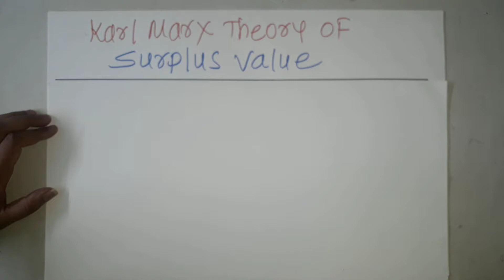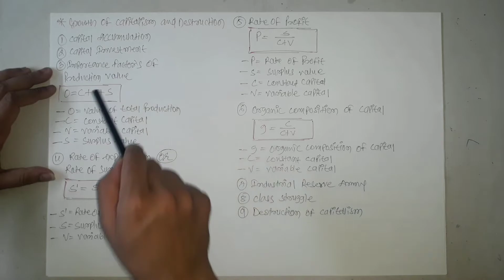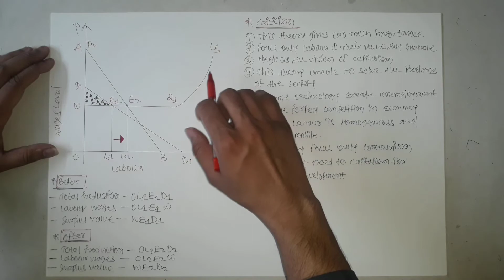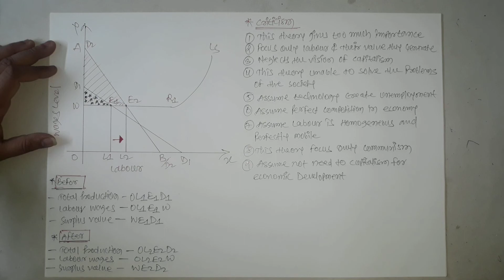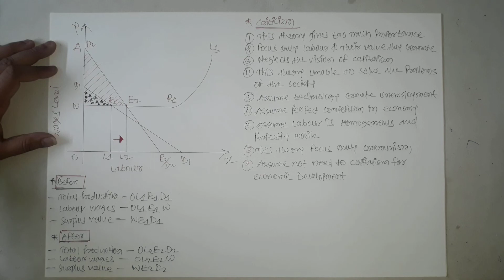Karl Marx Theory of Surplus Value (Part-2) in hindi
# Karl Marx Theory of Surplus Value
# Marx Theory of Surplus Value
# Marxian Concept of Surplus Value

In Marxian theory, production means the generation of value. Thus economic development is the process of more value generating, labour generates value. But high level of production is possible through more and more capital accumulation and technological improvement.

The Marxian analysis is the greatest and the most penetrating examination of the process of economic development. He expected capitalistic change to break down because of sociological reasons and not due to economic stagnation and only after a very high degree of development is attained. His famous book ‘Das Kapital’ is known as the Bible of socialism (1867). He presented the process of growth and collapse of the capital economy.

# We made Two part on this Topic

# Related video's

Karl Marx Theory Of Economic Development